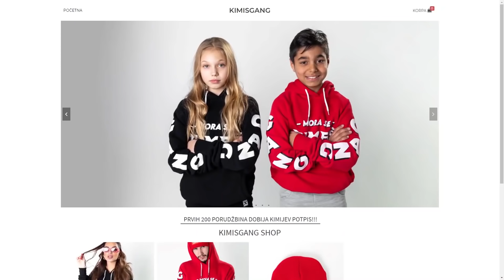PIJANA SESTRA PO PRVI PUT TREZNA ! * Zera drogeraš * - KO BOLJE PEVA?